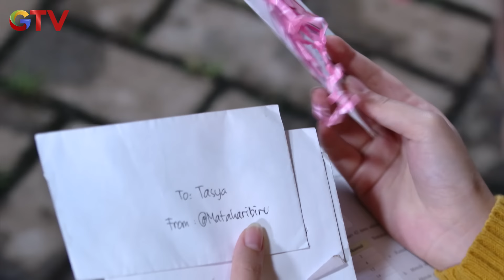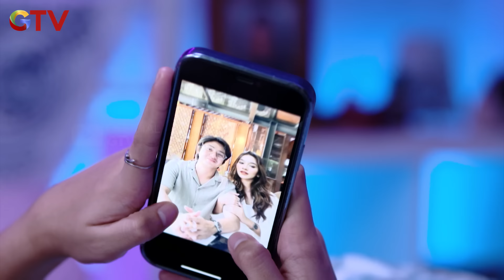Rifa Coba Untuk Menguatkan Michelle - IPA & IPS